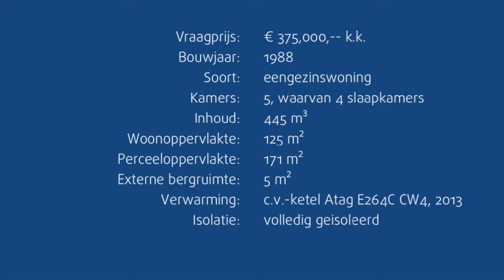Hoekwoning | Aalsmeer | Eveleens Makelaars | Baanvak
Baanvak 38 | Aalsmeer |
Leuk gelegen hoekwoning met carport en tuin op het zuid/westen. De woning is netjes onderhouden. Aan de voorzijde van de woning bevindt zich de carport en de stenen berging aan de voorzijde van de woning is verworden tot een super praktische bijkeuken.
De woning is gunstig gelegen op loopafstand van de Jozefschool en fietsafstand van andere scholen, de winkels in het oude centrum van Aalsmeer of de Ophelialaan in Aalsmeer-Zuid. Aalsmeer is een dorp met een actief verenigingsleven op velerlei gebied. Er zijn sportclubs, jachthavens, er is een kinderboerderij, een zwembad met buitenbad, en de Westeinderplassen met het strand zijn natuurlijk uniek. Ze vormen een ongeëvenaard natuur- en recreatiegebied. De ligging van Aalsmeer is centraal in de Randstad. Binnen 30 autominuten is het centrum van Amsterdam bereikbaar en ook het openbaar vervoer is goed geregeld. Het busstation ligt op fietsafstand. Hoofddorp, Amstelveen, Haarlem, Zandvoort en de uitvalswegen A4, A9, A10 en A2 zijn prima bereikbaar. Schiphol ligt op korte afstand en is met het openbaar vervoer eenvoudig en snel aan te rijden. Kortom: Aalsmeer biedt een prima en vooral interessante woonomgeving

Punterstraat 2
1431 CT Aalsmeer
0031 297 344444